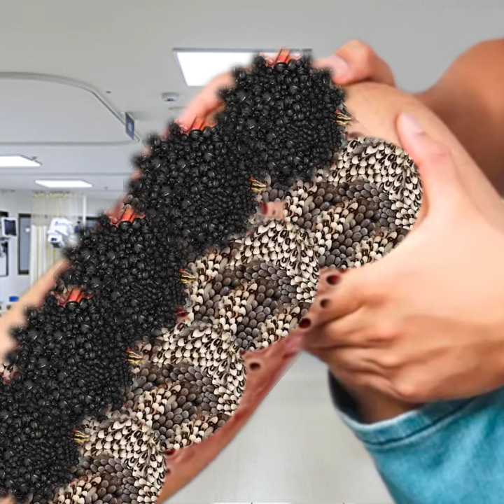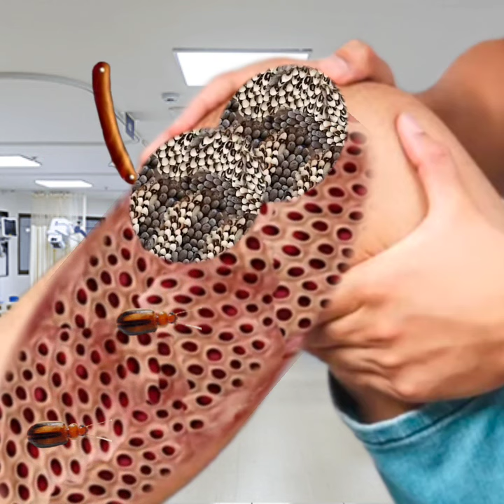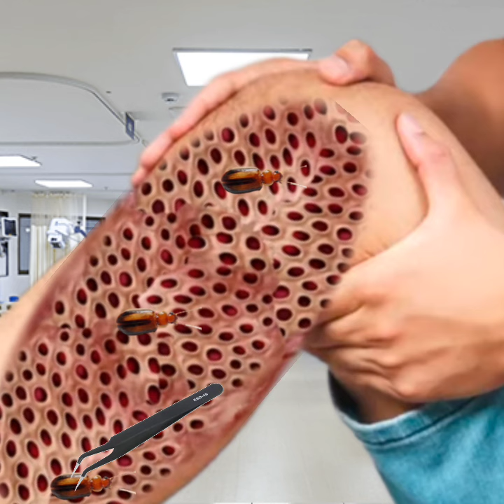Asmr remove maggot worm infected leg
Asmr remove maggot worm infected leg | asmr remove maggot & worm infected leg